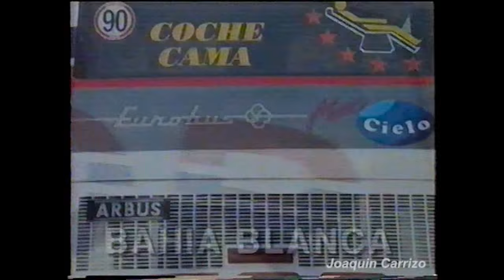TC 2000 - 2001: 13ra Fecha Alta Gracia - Series TC 2000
Tras la disputa de las series del TC en Buenos Aires, ahora es el turno de ver las dos series que disputará el TC 2000 en Alta Gracia. En la primera fila de la primera serie estarán partiendo Marcelo Bugliotti y Esteban Tuero, y en la segunda serie partiran desde la primera fila Norberto Fontana y Juan Manuel Silva

Gracias Guillermo Cejas por el VHS!